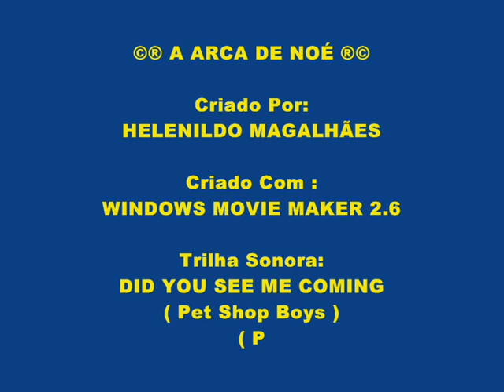A ARCA DE NOÉ (Did You See Me Coming__Pet Shop Boys)